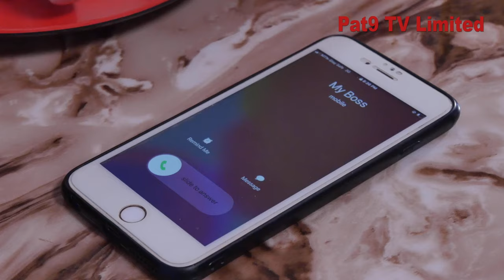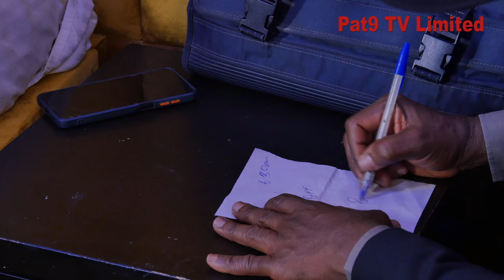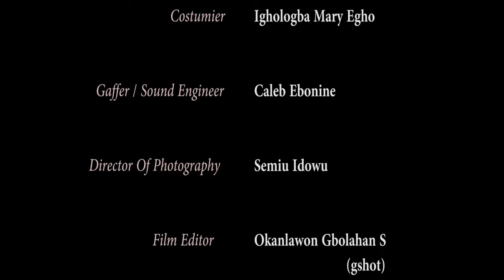THE BROWNS SEASON 1 – DAVID MACKNZE, PATRICIA MBADINUJU 2023 Latest Nigerian Nollywood Movie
A Stanley Ebonine Film

THE BROWNS a Blockbuster family movie that will blow your mind. When parents refuse to take responsibilities over their kids, and focus on their careers. The kids will be mislead with bad influence.

Pat9 TV is your best channel for Nollywood Nigerian Movies where you get to watch the latest movies from your favorite actors, we serve you New Nigerian Movies from our Archive of free Nollywood movies. Our hit trailers and clips keep you enthralled with Drama, Epic and action movies. Nigerian seasonal films from Pat9 TV is your one-step home for quality Nollywood entertainment.

We are dedicated in providing mind blowing, intriguing and good Nigerian contents to you.